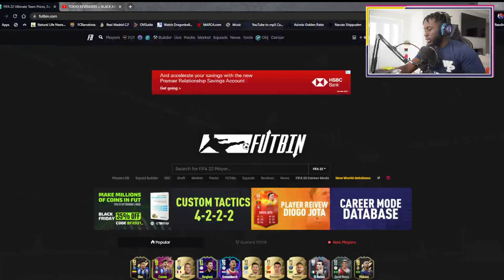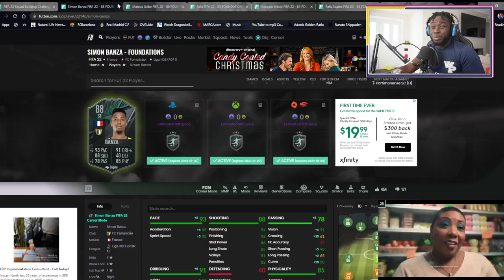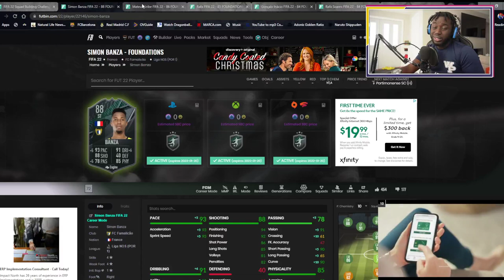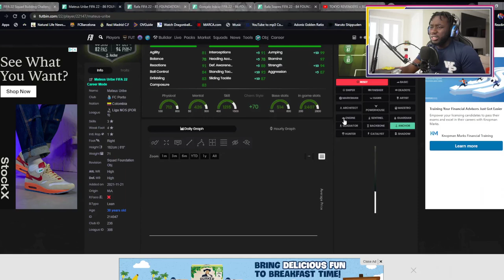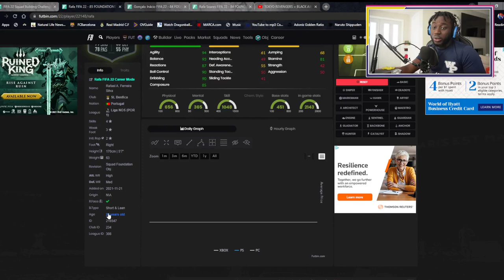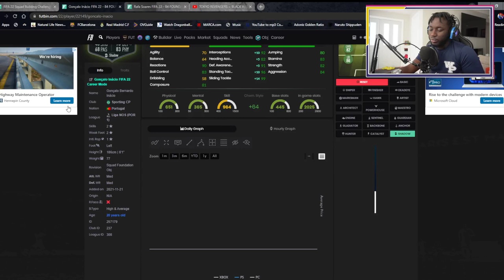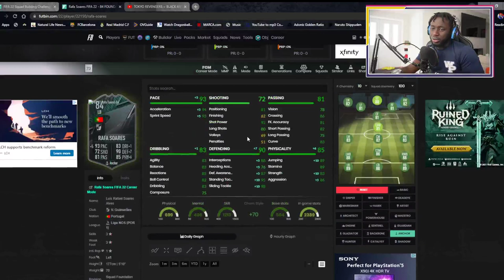INSANE FIFA 22 LIGA NOS MILESTONE PLAYERS & 88 SIMON BANZA SBC | Drogbajr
About Drogba Junior //
This channel consists of a variety of fifa videos, fifa pack openings, reward videos, how to make coins fifa 22, fifa tutorial, fut champs rewards, fifa skills, and fifa youtube shorts! We keep on top of stuff here on the channel and overall just chill and grind fifa. My dream is to be a legend of the fifa community lads...

If you like fifa content creators like nepenthez, Castro1021, nickrunthefutmarket, nick28t, pieface23 this is the gaming channel for you. Here we play fifa game video, come join my gaming community and enjoy the ride. we sometimes do fifa gameplay on our youtube gaming. we also play other easports games, so if you love sports games join my community. ea sports its in the game, ea sports fifa